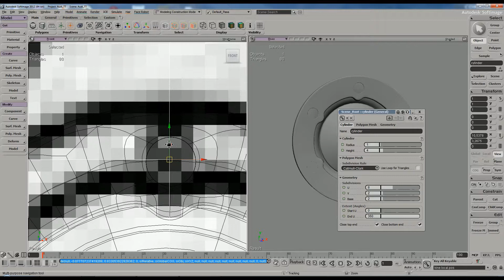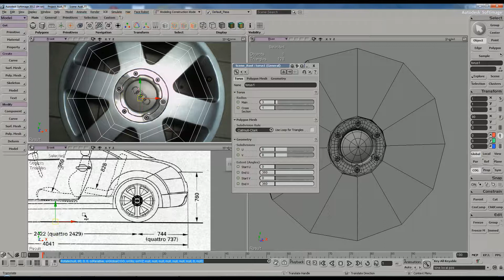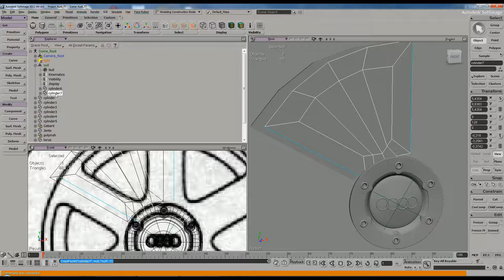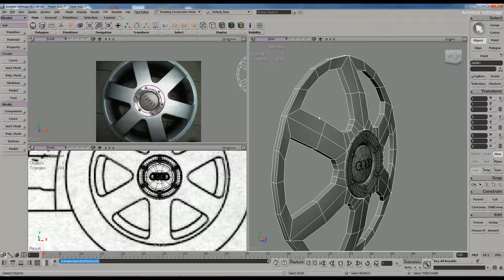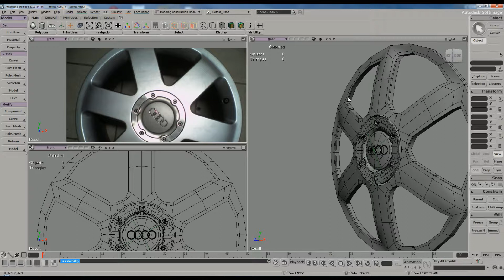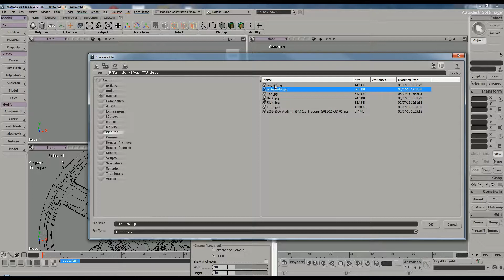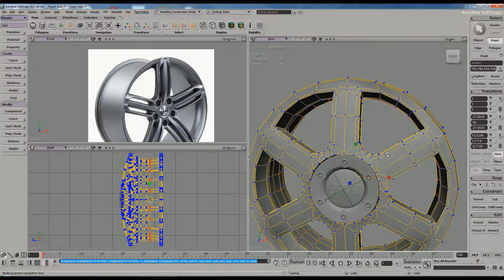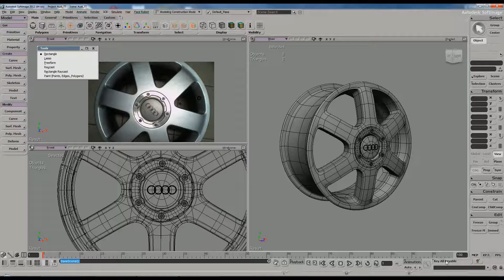Modéliser une voiture avec Softimage XSI - #3 - Modelisation jante Part 2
Bonjour à toutes et à tous, vidéo 3 de la série visant à modéliser une voiture de A a Z avec Softimage XSI.
Dans cette vidéo nous nous finalisons la jante de notre voiture.

3DVF propose une modélisation en courbes, je vous propose ici une modélisation avec d'autres techniques.